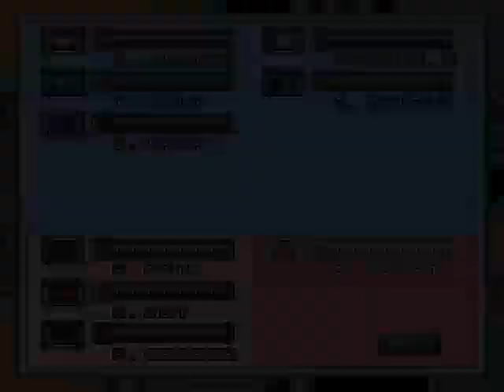Mega Man 7: Part 8: Cloud Man Stage Redo (Getting Mega Bolt 2)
Cloud Man's stage also has a Mega Bolt, which, again, is worth 100 Bolts.

With the Freeze Cracker, by the way, you can hit the weather-changing badminton-shaped robot with it, and it will then produce snow cold enough to freeze some invisible platforms. Some of them will help you reach on of the Rush parts, but it can be done without them.

The place you need to go to for this stage's Mega Bolt is at 1:45. Use Rush Search at the right spot and he'll dig it up for you. Then you can leave the stage anytime you want if you have the Exit item.